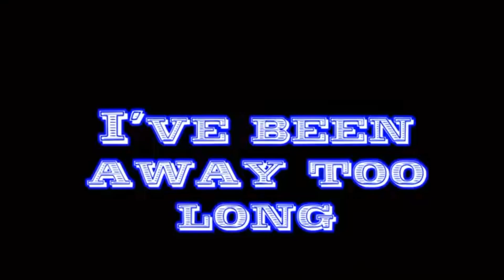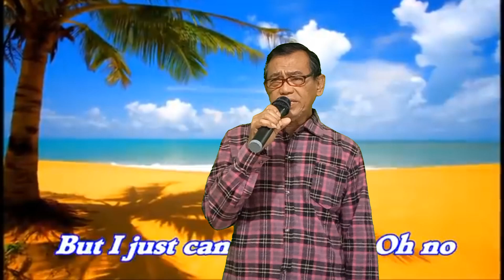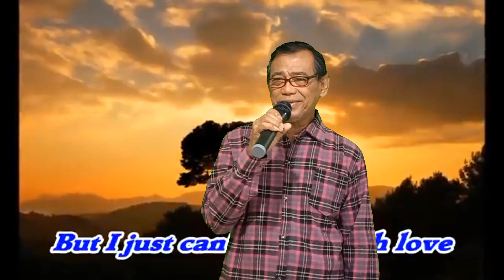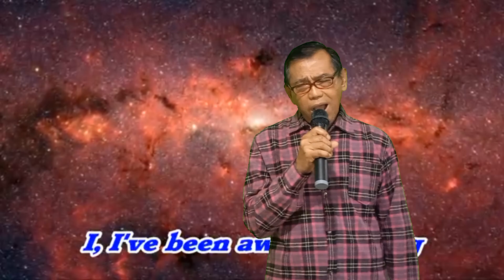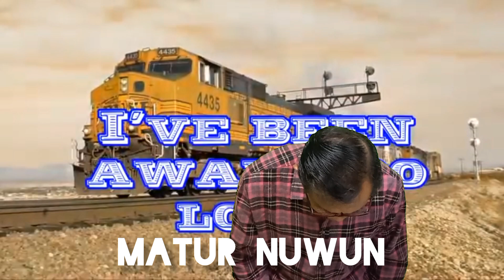I'VE BEEN AWAY TO LONG - GEORGE BAKER - LIVE COVER By MASANTO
- Thank's for song to (family of) Mr.J.Bouwens
- Thank's for video karaoke to AlamNyoBa?
-Thank's for video back ground to Video Viral